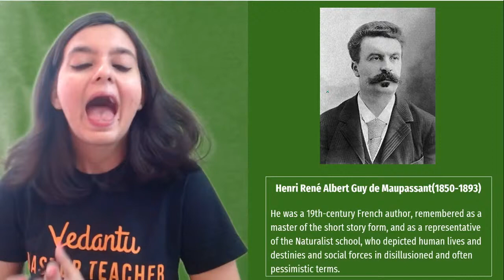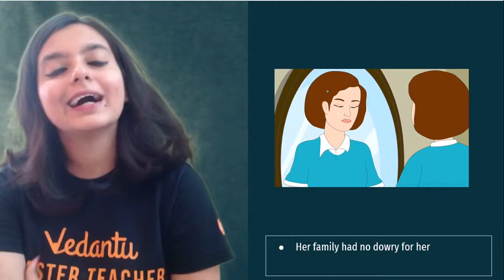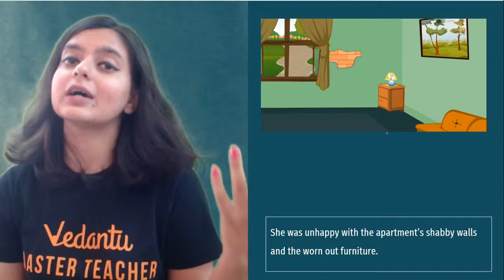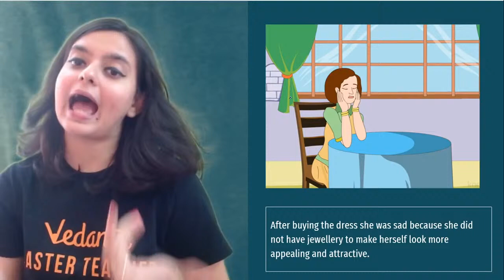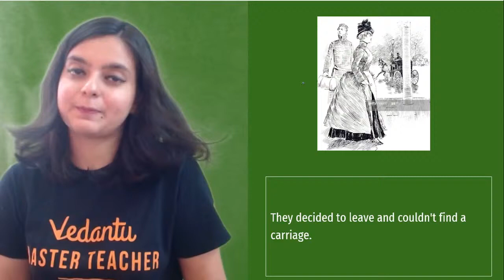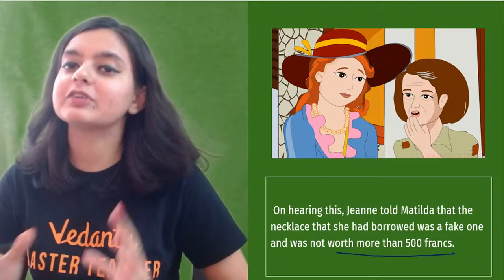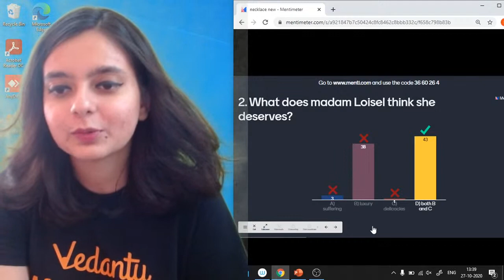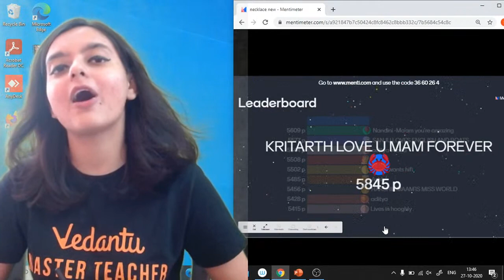The Necklace L-1 📿 | CBSE Class 10 English Chapter 7 | NCERT | Umang 2020 | Vedantu 9 & 10 English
The Necklace | CBSE Class 10 English | Class 10 English Footprints Without Feet | NCERT Solution | Umang Series | Vedantu9thand10thEnglish with your favorite Sweta Ma’am. The Ball Poem Class 10 is one of the very interesting sessions and it helps to get 100 marks in CBSE Class 10 English. In Vedantu, You can now watch today's session of The Necklace Class 10 Summary | The Necklace Class 10 | The Necklace Class 10th | The Necklace by Guy De Maupassant Summary | The Necklace NCERT Solutions | Class 10 English Chapter The Necklace | Class 10 English Footprints Without Feet.

📢 Benefits of buying a PRO Subscription: 👇
✿ Fun interactive learning with in-class quiz and leader board

The Vedantu 9th and 10th English online class will help you make a strategy to decode the concept, learn every detail of today’s topic The Necklace Class 10 Summary | The Necklace Class 10 | The Necklace Class 10th | The Necklace by Guy De Maupassant | The Necklace by Guy De Maupassant Summary | The Necklace Summary | The Necklace NCERT Solutions | The Necklace Short Story | The Necklace Story | The Necklace | Class 10 English The Necklace | Class 10 English Footprints Without Feet.

We hope your visit to Vedantu 9th & 10th English “The Necklace | CBSE Class 10 English | NCERT Solution” brings you a greater love ❤️ of Class 10.

Let us know your doubts and what you think 🤔 about today’s topic “The Necklace | CBSE Class 10 English | NCERT Solution”, please comment in the below 👇 section, we will respond and solve your doubts ASAP.

Thanks for your support in “The Necklace Class 10 English” session Vedans!! See you in the next surprising session.